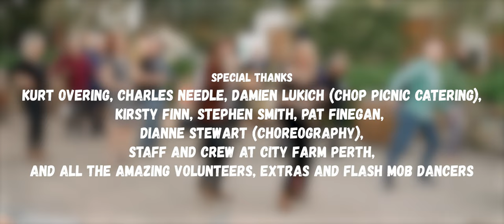Shannon Smith - Dance The Night Away (OFFICIAL VIDEO)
"Dance the Night Away" is an upbeat and energetic pop-soul / pop-rock song that's incredibly catchy. Its well-crafted lyrics and emotive vocals create an engaging narrative.  The catchy melody and chorus make it a guaranteed listener favourite and one all mighty earworm!

The first single from his debut solo album finds Shannon Smith in a melodic pop-soul frame of mind, sounding something like Van Morrison in an especially good mood. Dance The Night Away is also part of a singles project with his partner Helen Townsend, and as such is a toast to the first flush of romance. It’s the giddy feeling that comes with newfound love - ‘Let’s go driving down the freeway/Feel the wind blow through our hair/Leave our worries all behind us/We can dance the night away’.

Spring is in the air and in his step and you can just feel the energy in the recording studio as the band vibes on the groove and the keyboards and horns flavour the song with soulful flourishes. Ain’t love grand? Sure sounds like it here.

This video is PART TWO of a video mini-series of music videos alternating between Helen Townsend and Shannon Smith, telling the story of their romance, the crashing breakdown and the road back to each other.  Each song released is from their perspectives and dives head first into the giddy feeling of love, the depths of gut wrenching heartache, self reflection and ultimately celebration of Love again.

PART TWO - Shannons Song "Dance The Night Away" - Is this one.

Filmed on Whadjuk Land

Directed:
Reilly Stewart and Dan Wilson

1st Assistant Camera, Gaffer
Andrew J Clarke

Produced By
Shannon Smith and Helen Townsend

Starring
Shannon Smith
Helen Townsend
Lukas Drinkwater
Jorbie Uangakore
Mark Ralph
Almin Fulurija
Julian Anderson
Paul Dennis
Mez Morrell
Shaun Coffey
Milly Duncan

Special thanks to:
Dianne Stewart for Dance Choreography
Kurt Overing, Charles Needle, Damien Lukich (Chop Picnic Catering), Kirsty Finn, Stephen Smith, Pat Finegan, staff and crew at City Farm Perth and all the amazing volunteers, extras and flash mob dancers!

AUSTRALIA
Name:                                           Dixie Battersby

UK & EUROPE
Name:                                           Terry Emm (Cannonball PR)

USA
Name:                                           Kari Estrin